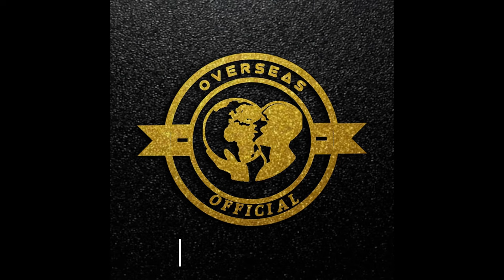Israel 🇮🇱 Jobs -What’s happen ඊශ්‍රායල් රැකියාවලට ශ්‍රී ලාංකිකයන්ට තිත .? තානාපති සබදතාත් අත්හිටී.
ඊශ්‍රායල් රජය විසින් ශ්‍රී ලංකාවට කෘෂිකර්මාන්ත අංශයටත් සාත්තු සේවා අංශයට ඉදිකිරීම් අංශයට රැකියා ගණනාවක් ලබා දී ඇත. බොහෝ පිරිසක් ශ්‍රී ලංකා විදේශ සේවා නියුක්ති කාර්යාංශය සහ හරහා ස්වාධීනව අයදුම් කර ද ඒ අය සඳහා ඒ පුද්ගලයන් සඳහා නිසි විසඳුම් ලබාදී නොමැත .ඔවුන් ඔවුන්ගේ කාලය විනාශ කර තැබීමක් ලෙස ජනතාව පවසනවා. ඉතින් මේවා වීඩියෝ එක හරහා පාලකයන්ගේ ඇසරවීමටත් ජනතාවට සිතීමට යමක් විතර කිරීමටත් බලාපොරොත්තු වෙනවා .මෙය ිසිදු පුද්ගලයෙකුට ආයතනයකට රජයකට අපහාස කිරීමක් නොවේ. මේ හුදෙක් මාගේ ප්‍රකාශයක් මාර්ගය දැක්මක් පමණයි එබැවින් මේ හරහා හෝ ශ්‍රී ලාංකිකයන්ට ඊශ්‍රායලයේ රැකියා අවස්ථා ලබා දෙන ලෙස අපි මතක් කර සිටිනවා

Sri Lanka has given jobs to agriculture sector, nursing sector and construction sector. Many people have provided official solutions for Sri Lankan Foreign Employment Agency and individuals who have applied independently. So, through the video, we only hope that the rulers will come together and give people something to think about. This is not an insult to the government for an organization that does this. This is just my statement just to view the way we are reminding Sri Lankans to provide jobs as residents